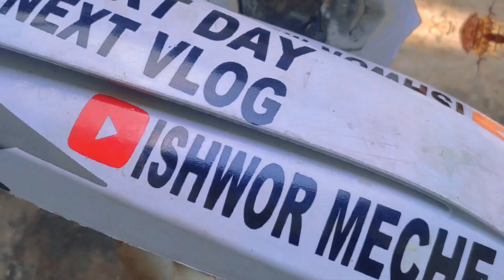DIRT RIDE HJ250 & XZ250 & Hyper x250 | FLY BY❣️PART(1)